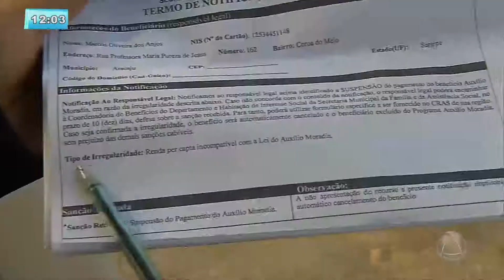Contemplados com casa popular aguardam há 3 anos e recorrem à defensoria pública - BALANÇO GERAL